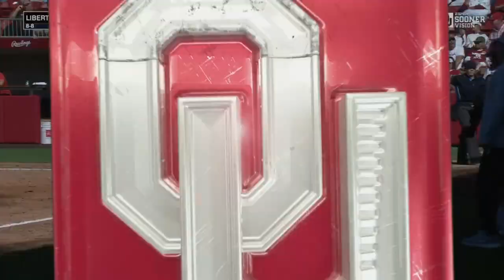Liberty vs #1 Oklahoma Softball Game Highlights, March 2 2024